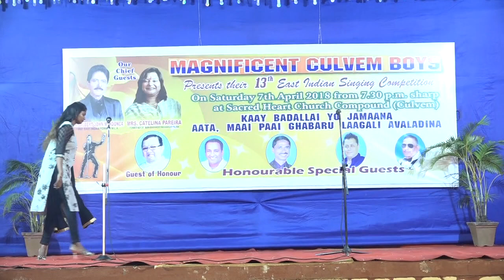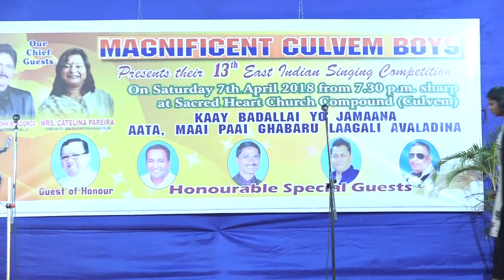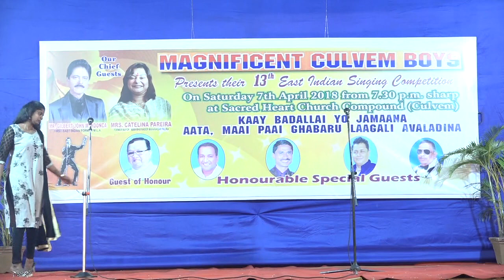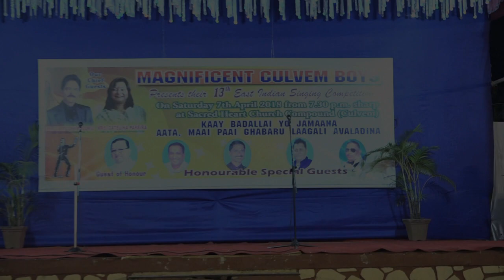Culvem - Olentina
Culvem Competition 2018